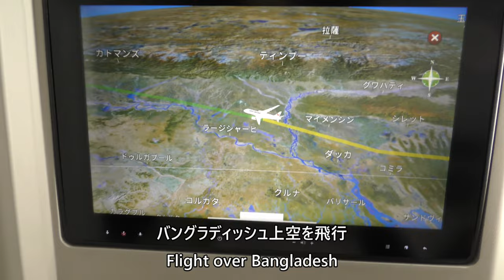【バングラディッシュ上空～機長・CAアナウンス】日本航空39便、羽田空港→デリー空港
2024年9月13日、日本航空39便、東京国際空港（羽田）→インディラガンディー国際空港（デリー）Boeing787-9(JA870J)より撮影した   バングラディッシュ上空～機長・CAアナウンスの映像です。

Japan Airlines Flight 39, Tokyo International Airport (Haneda) to Indira Gandhi International Airport (Delhi) Boeing 787-9 (JA870J) on September 13, 2024, over Bangladesh - Captain and CA announcements.

Everyday Update!